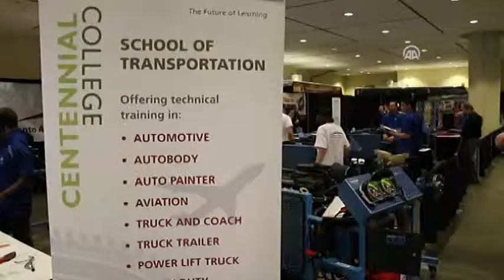Anadolu Ajansı - Kanada Uluslararası Otomobil Fuarı açıldı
Dünyanın en büyük otomobil fuarları arasında sayılan Kanada Uluslararası Otomobil Fuarı'nda biribirinden güzel otomobiller ziyaretçilerin beğenisine sunuldu.